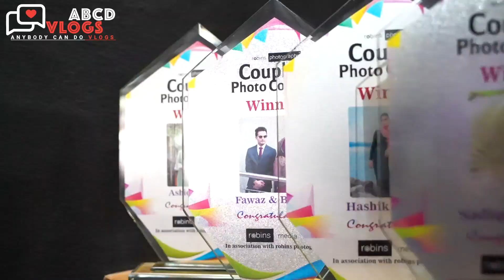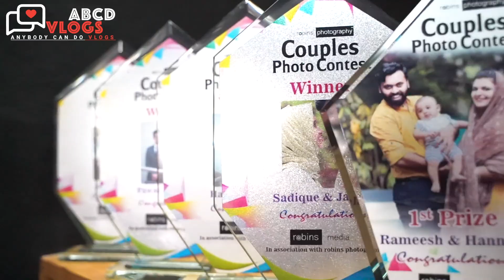ക്ഷണിച്ചുവരുത്തി എട്ടിന്റെ പണി | Abcd Vlogs 59